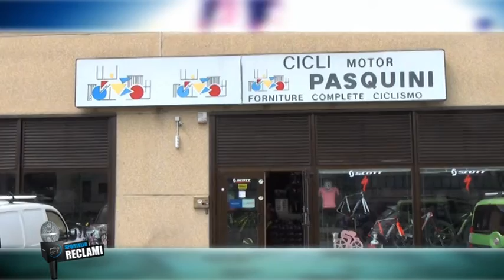Sportello Reclami, ladri visitano ditta aretina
Ladri visitano ditta aretina, cresce l'insicurezza in città